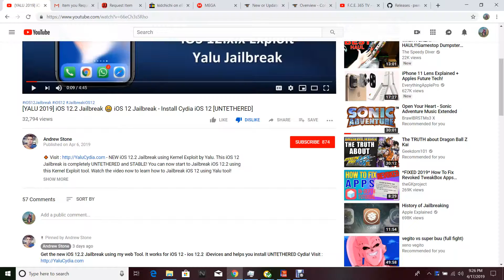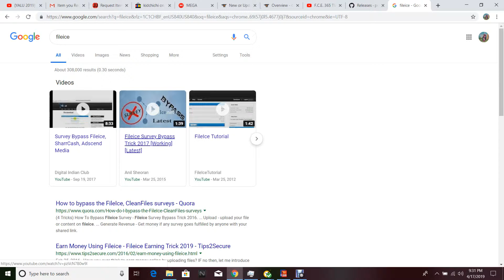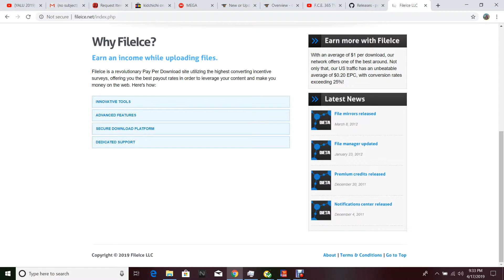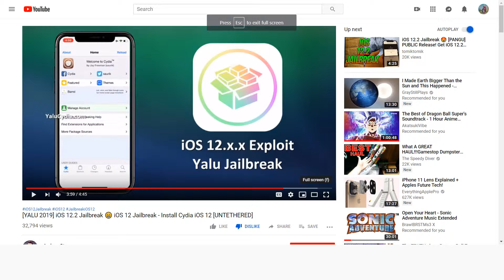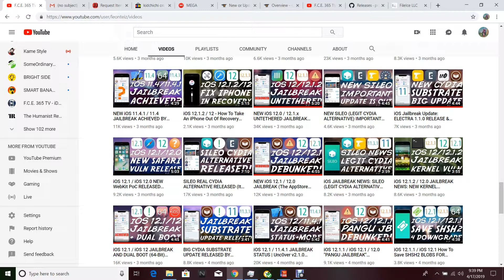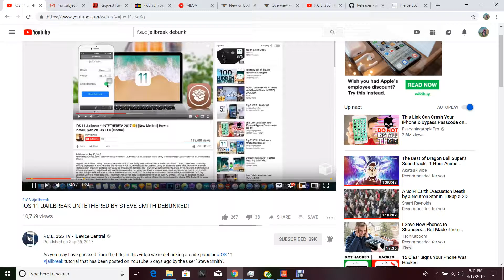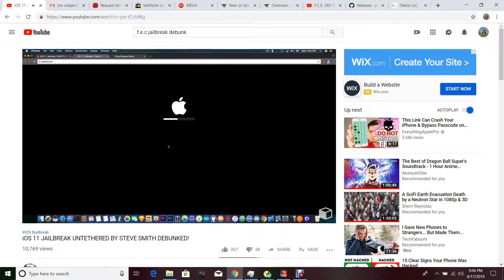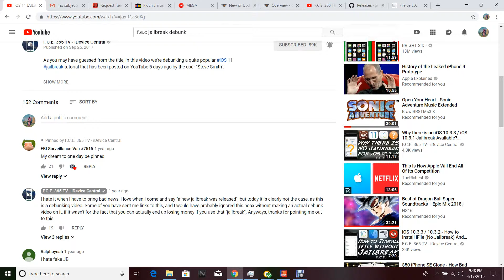IOS 12.2 JAILBREAK UNTETHERED BY ANDREW STONE DEBUNKED!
SHOUTOUT TO ge0sn0w

trusted apple channels